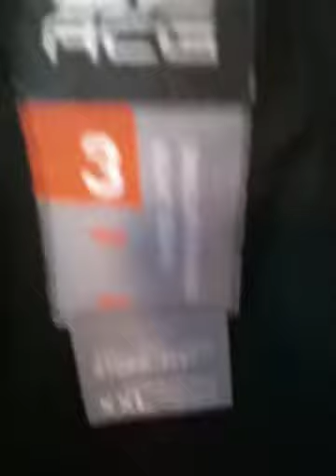Nike acg coat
Coat